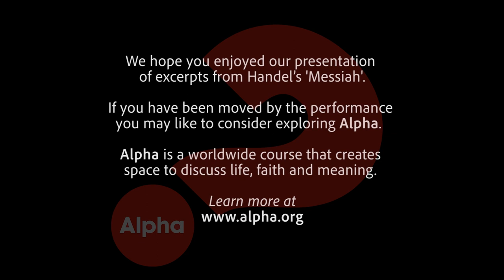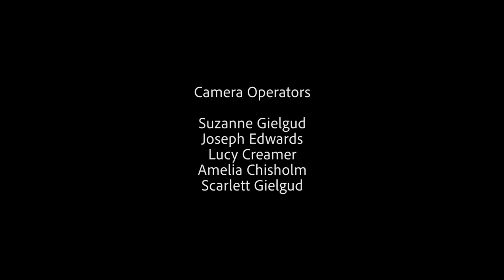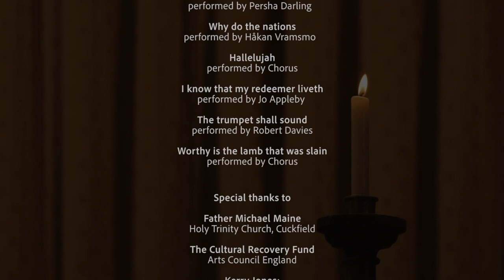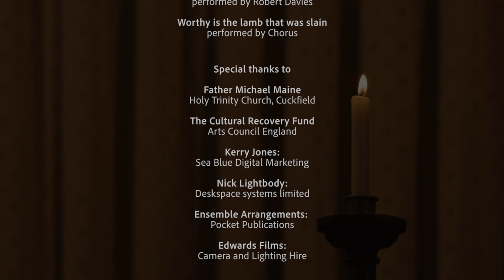Messiah - An Easter Blessing - Opera Brava's 2021 production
Opera Brava's 2021 production at the Holy Trinity Cuckfield, filmed by Gielgud Films.
Livestream premiere on Saturday March 20th at 7:30pm
"Messiah" An Easter Blessing
Messiah is an amazing work, taken from the words of The Bible and set to music by G.F. Handel.